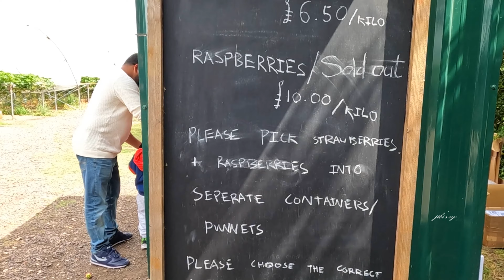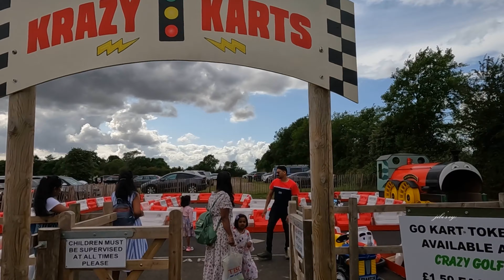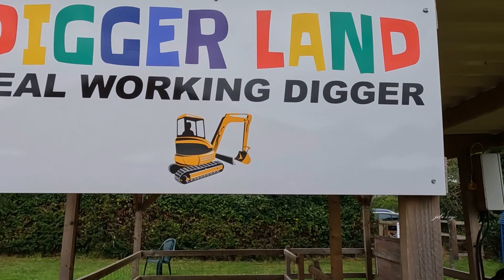Explore England (20) - Gravely Fruit Farm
Gravely fruit farm is located near Hitchin, in an attractive part of Hertfordshire. Here seasonal fruits are available as Pick Your Own.